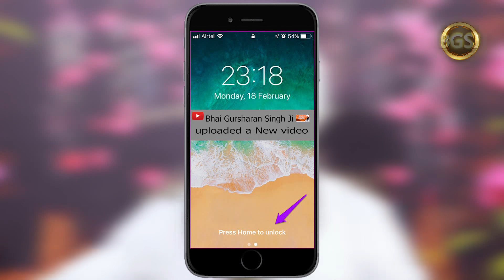Aj Asi Kio Bhatakde Firde Haa ? | Bhai Gursharan Singh Ji Ludhiana Wale | Anmol Bachan | Kirtan HD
Title : Why have we gone deviated today? ( ਅੱਜ ਅਸੀਂ ਕਿਉਂ ਭਟਕਦੇ ਫਿਰਦੇ ਹਾਂ ? )
Album : Shabad Langawan Haar

A/C Name : Bhai Daya Singh Ji (Nishkam) Satsang Sabha
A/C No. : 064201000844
IFSC Code :ICIC0000642

FCRA Accounts :
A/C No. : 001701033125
IFSC Code : ICIC0000017
SWIFT Code : ICICINBB017
Pincode:- 141001